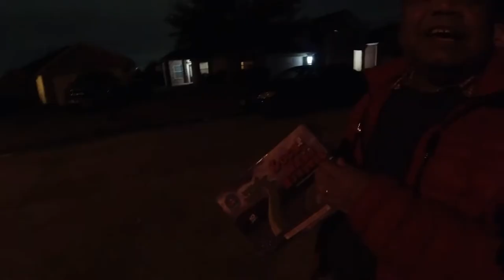បាញ់កាំជ្រួចឆ្លងឆ្នាំ​ | Happy New Year Everyone | Bong Rith Vlog